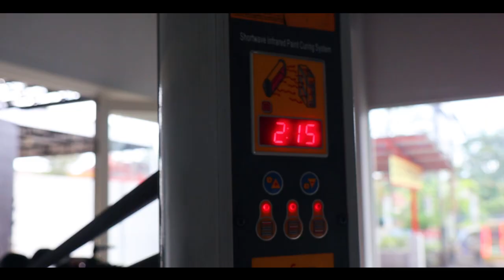DI MATA 'CWK' SEMUA MOTOR SPORT ADALAH NINJA | DUCATI MONSTER PROJECT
Halo Guys !

Mungkin sekarang kalian semua udah familiar dengan moge yang satu ini , Ducmon alias Ducati Monster.Beberapa kali gua ikut sunmori ngga jarang gua liat moge ini pasti tampil di jalanan.Nah,kali ini  kebetulan gua dapet project dokumentasi moge ini guys.Gua juga mau berbagi sejarah singkat awal mula moge Ducati ini dibuat , penjelasannya di bawah ya guys.Selamat menonton :)

Ducati Monster adalah sepeda motor standar , atau sepeda telanjang, yang dirancang oleh Miguel Angel Galluzzi dan diproduksi oleh Ducati di Bologna , Italia, sejak tahun 1993. Pada tahun 2005, penjualan Monster menyumbang lebih dari separuh penjualan Ducati di seluruh dunia. penjualan. Seperti kebanyakan sepeda motor Ducati modern, ia memiliki mesin 90° V-twin , yang disebut L-twin oleh Ducati, dengan katup desmodromik , dan rangka teralis baja berbentuk tabung , yang dirancang oleh Fabio Taglioni (1920–2001).
Jajaran Monster telah memiliki banyak variasi selama bertahun-tahun, mulai dari sepeda entry level 400 cc (24 cu in) hingga sepeda multivalve berkekuatan 160 hp (120 kW) yang paling mutakhir , versi bermesin superbike berpendingin air , dengan banyak variasi. sebagai sembilan versi Monster yang berbeda dalam satu model tahun.Kesederhanaan unsur Monster juga menjadikannya platform favorit bagi pembuat sepeda motor kustom , yang dipamerkan di kompetisi seperti Monster Challenge.Monster akhirnya menyumbang dua pertiga atau lebih dari output Ducati.
Surat kabar mingguan Inggris Motorcycle News berkomentar pada bulan Desember 2016: "Monster telah dikenal dalam cerita rakyat sebagai 'sepeda yang menyelamatkan Ducati' karena popularitasnya dan biaya pengembangan yang murah", menambahkan bahwa sekitar 300.000 telah diproduksi.

Thank You buat kalian yang udah support channel ini :)
See you next project guys.